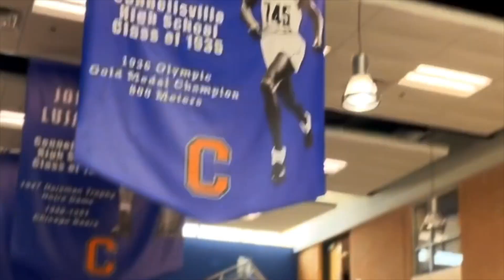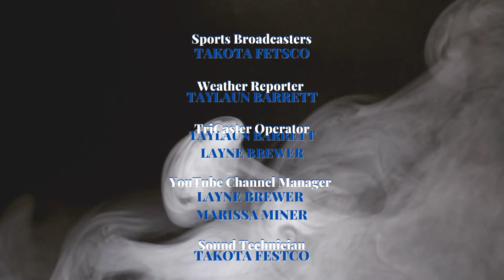Wednesday, May 31, 2023 News